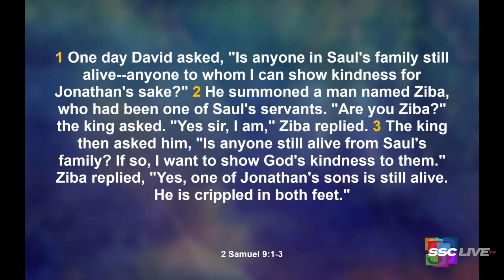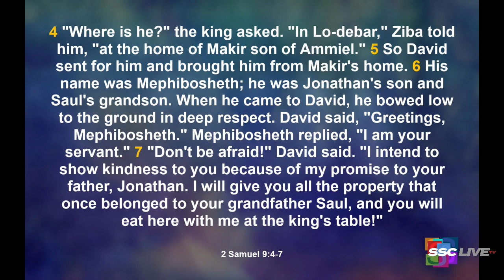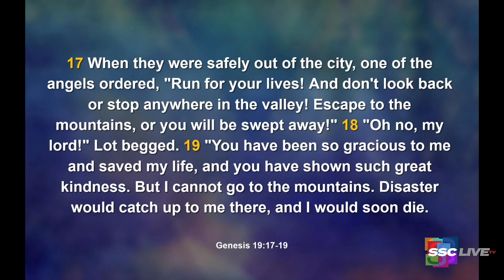Healing the Wounded Child Within - Powerful Points to Ponder - October 30, 2021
Re-Air.
Healing the Wounded Child Within: How to Recover As An Adult from a Dysfunctional Childhood- Powerful Points to Ponder - October 30, 2021